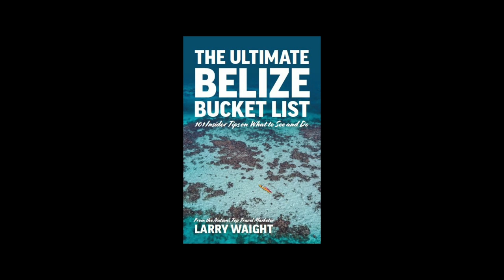Belize Whale Shark Diving & Snorkeling | Belize Hub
In the month of March, April, May and June, Whale Sharks are observed at the Gladden Split by divers and snorkelers. This species, despite its enormous size, does not pose any significant danger to humans. It is a frequently cited example when educating the public about the popular misconceptions of all sharks as ” man-eaters”. They are actually quite gentle and can be playful with divers. Divers and snorkelers can swim with this giant fish without any risk apart from unintentionally being hit by the shark’s large tail fin.